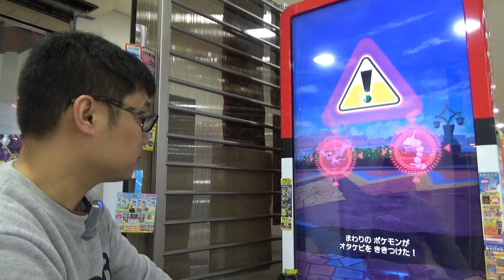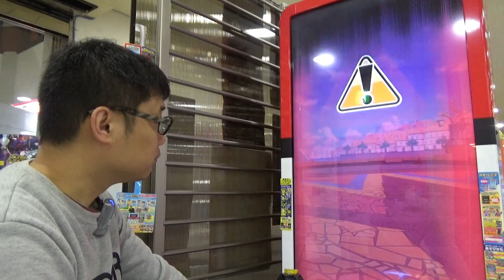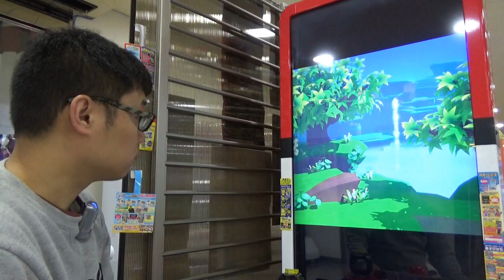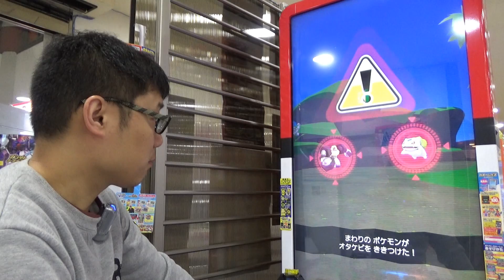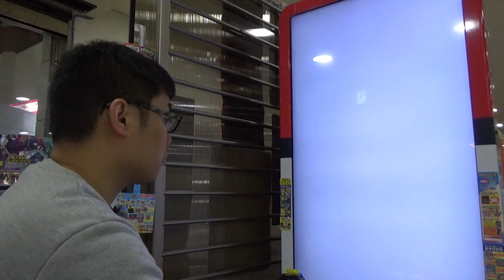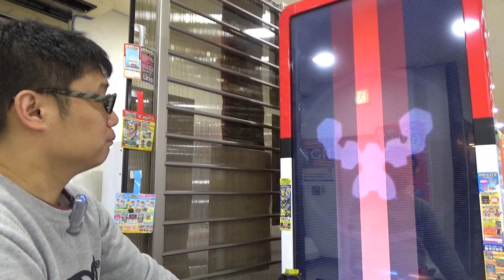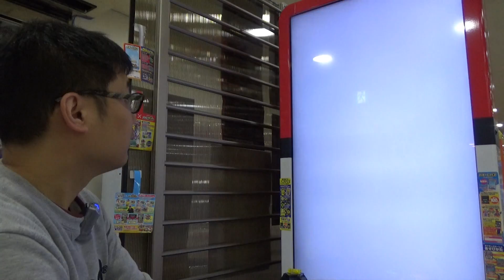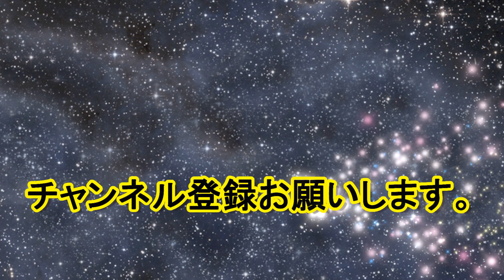【検証ガオーレ】 ジャラコをバトルに出せば、メルタンの出現率は上がる！？ [ ポケモンガオーレ ウルトラレジェンド4弾 メルメタルコース ]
今回は検証ガオーレです！
当チャンネルにジャラコをバトルで使用すると、メルタンの出現率が高くなるという情報が舞い込んできました！
さっそくジャラコをガオーレディスク箱から探し出し、ガオってきました！！
さて、メルタンは出現するでしょうか！？　そして、ゲットできるでしょうか！？

ポケモンガオーレ　ウルトラレジェンド4弾
メルメタルコース